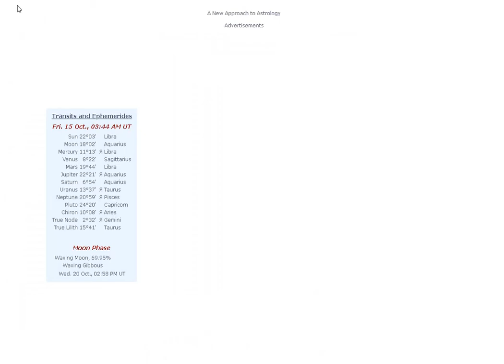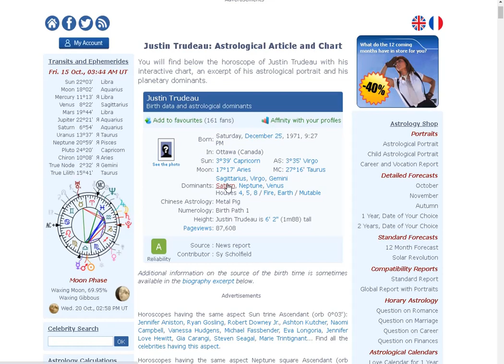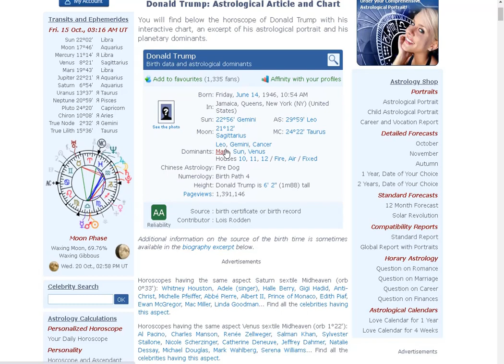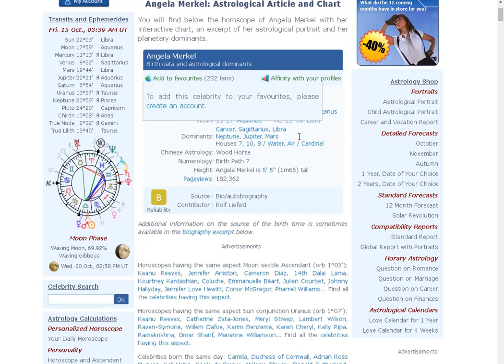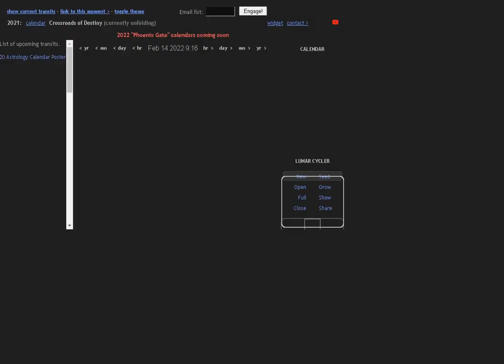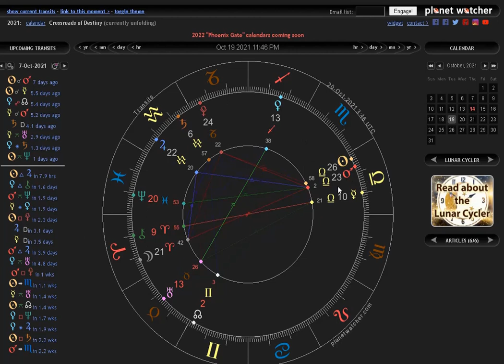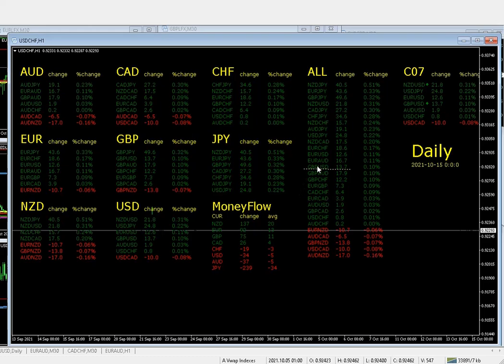Daytrade Astro Cartography for puppet politicians and how to expect high/low energy periods of time.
Live forex day trading. Astro Cartography for puppet politicians/dictators and how to expect high/low energy periods of time. How we use this to assume market moves and direction.